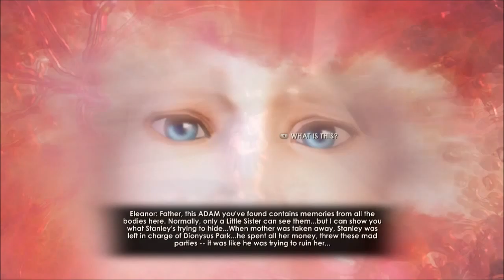LOST IN THE THEATER! Let's Play Bioshock 2 Pt. 37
Where the bloody hell am I going?!

Apologies for the low commentary volume, that's what happens when recording at 9:30 at night.